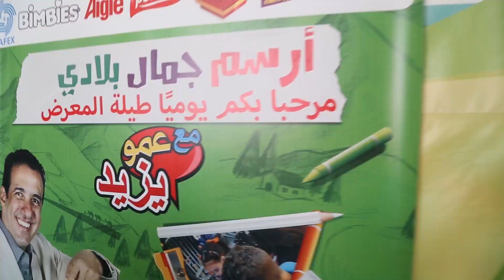ATELIER DE DESSIN A FOIRE INTERNATIONALE أرسم جمال بلادي مع عمو يزيد بالمعرض الدولي بالجزائر